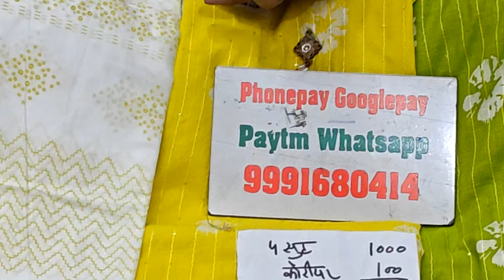🌹(1100 के 4 सूट ) दीवाली सेल धमाका🌹26 October 2024☎️ ORDER NO 9991680414#fashion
WhatsApp for order and inquiry inquiry 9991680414